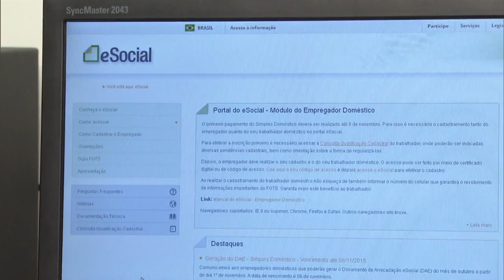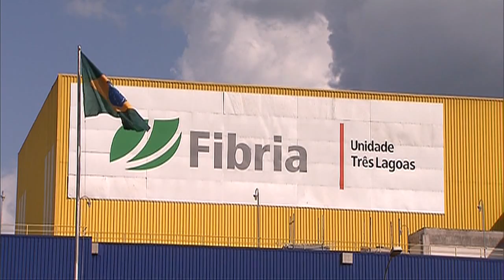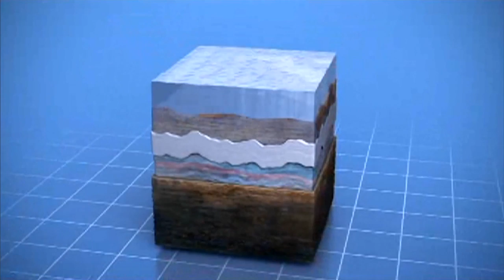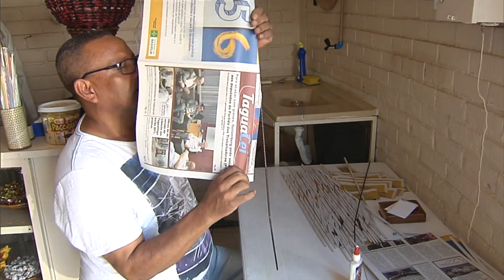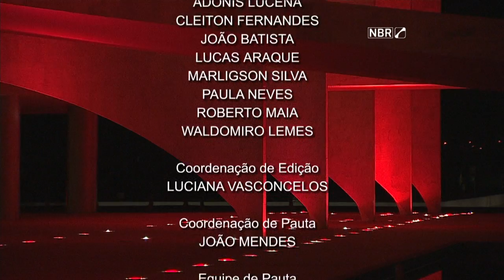Jornal NBR Notícias na Íntegra - 30 de outubro